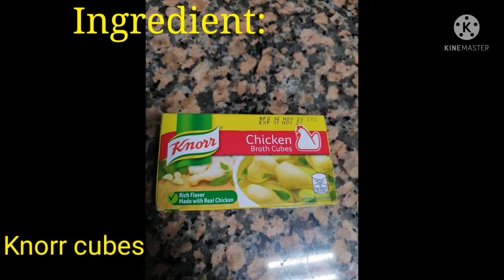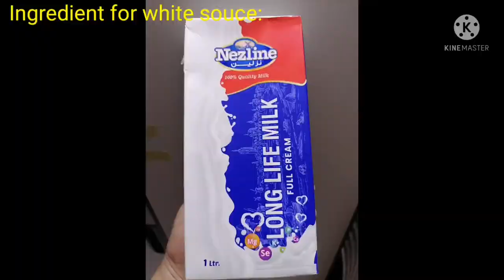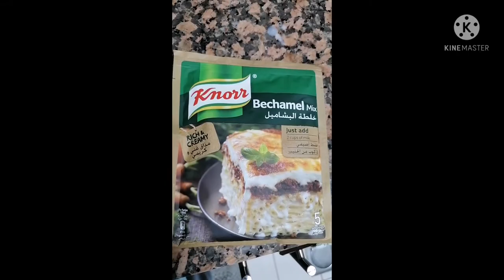Bechamel chicken with mushroom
Bechamel it's easy to cook...